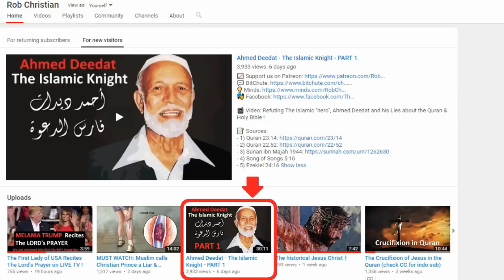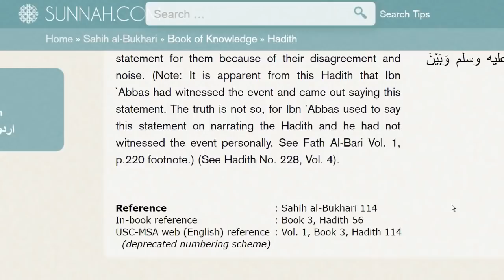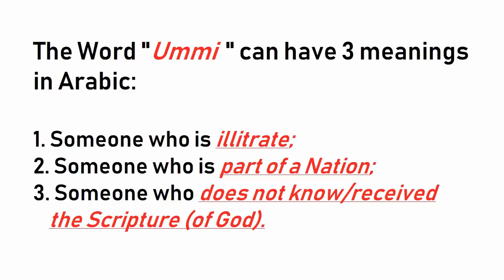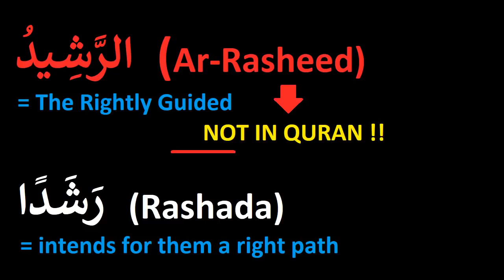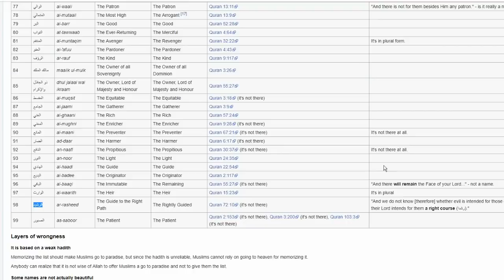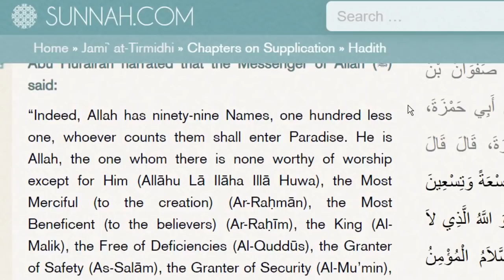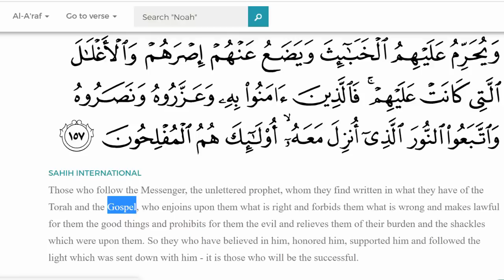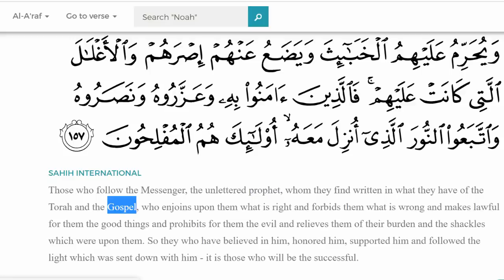Ahmed Deedat - The Islamic Knight PART 2